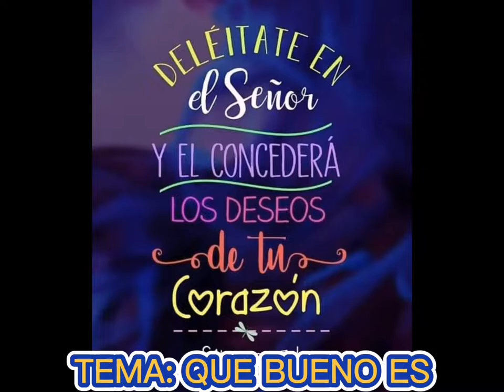Tema: Que Bueno es (Cantautor Jose Henriquez) El Salvador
Disco Gracias Mi Jesus.

Tema: Que Bueno Es
Letra Original por Jose Fernando Martinez Henriquez.

DISPONIBLE PARA TODAS LAS RADIOS EMISORAS.

Pastor Eleazar Pineda Cisneros.

Jose Henriquez es lider y Miembro Activo del Ministerio Lirios del Valle.
San Martin.